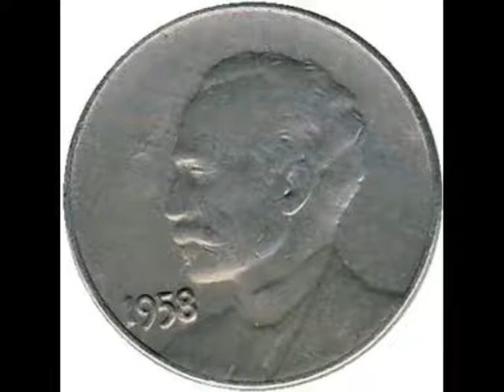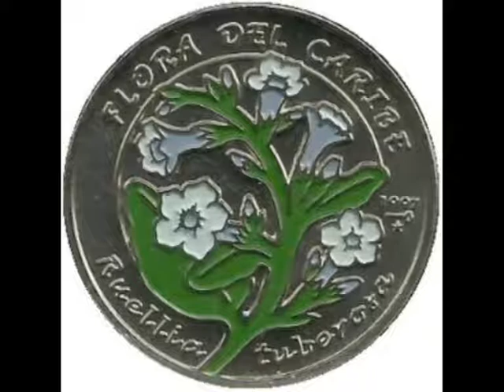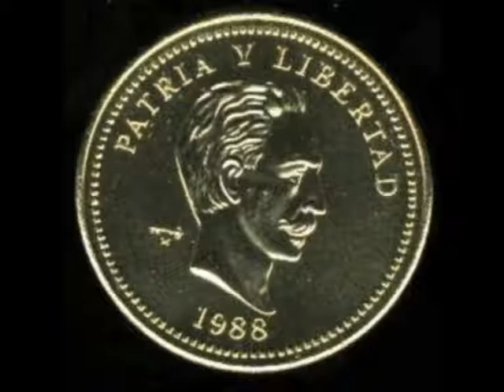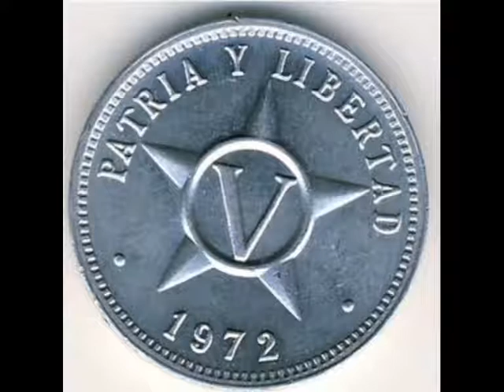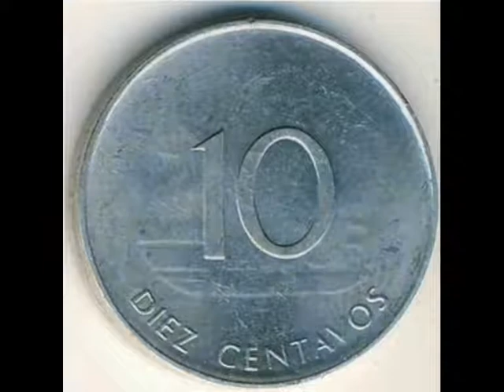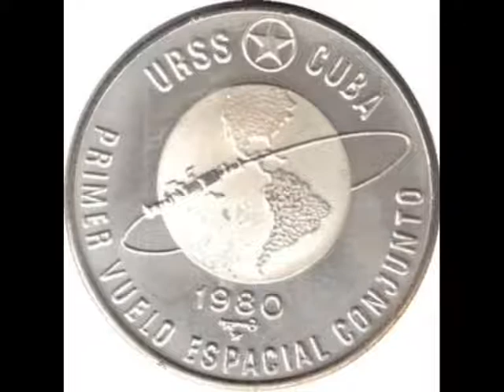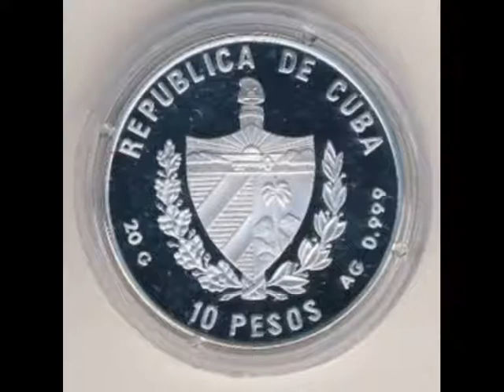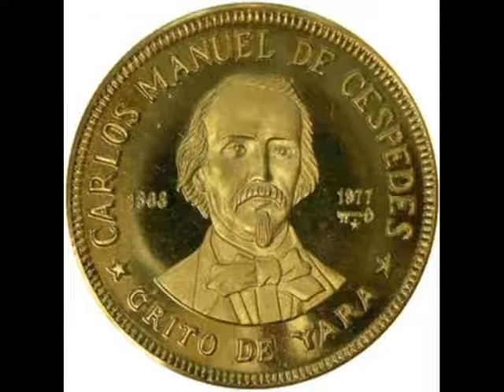Coins Cuba Peso Cuba - commemorative coins - numismatics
Pesos, Cuba`s appearance.
The monetary unit of the Republic of Cuba is peso which consists from 100 centavo. In monetary circulation there are coins of 1, 2, 5 and 20 centavos and 1 and 3 pesos and convertible 1, 5, 10, 25, 50 centavos and 1 peso.

In 1962 Cuba was introduced copper-Nickel 20 and 40 centavos and then in 1963, aluminium 1 and 5 centavo. In 1969 he released an aluminum coin 20 centavos, and then aluminium 2 centavos and brass 1 peso in 1983. Coins of copper-Nickel alloy 3 peso was introduced in 1990, of brass plated steel 1 peso and Nickel-plated steel 3 pesos in 1992. The 40 centavo coins were withdrawn from circulation in July 2004 and are no longer accepted as payment. Currently in circulation are coins of 1, 2, 5 and 20 centavos and 1 and 3 pesos.

In the period between 1981 and 1989 the national Institute of tourism ("INTUR") issued a series of coins "Visitors Coinage" for use by tourists. In 1981 was introduced the copper-Nickel coins 5, 10, 25 and 50 centavos and 1 peso, and then in 1988 aluminium 1, 5, 10, 25 and 50 centavos. Coins "Visitors Coinage" withdrawn from circulation on 15 October 2001, and was replaced by convertible pesos in denominations of 1, 5, 10, 25, 50 centavos and 1 peso, minted in Canada.